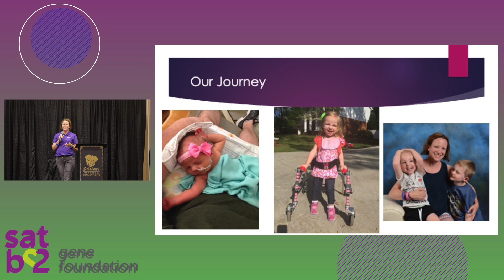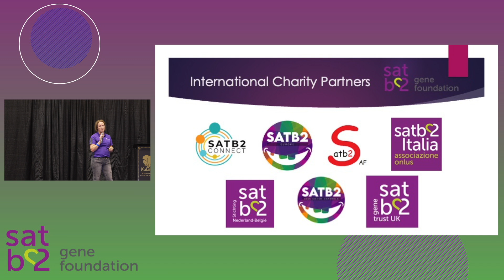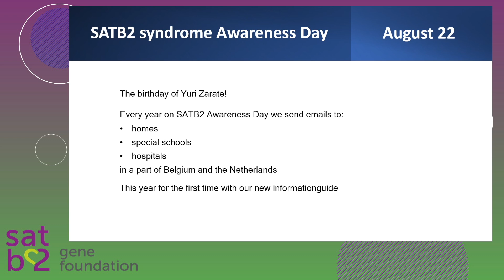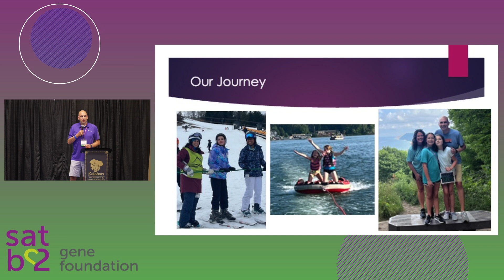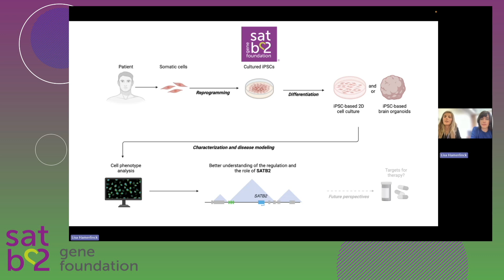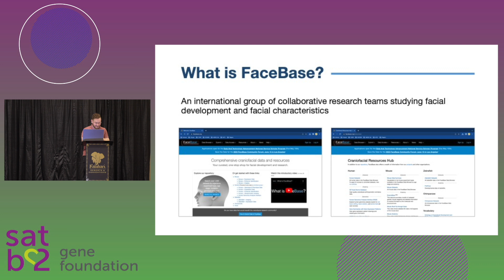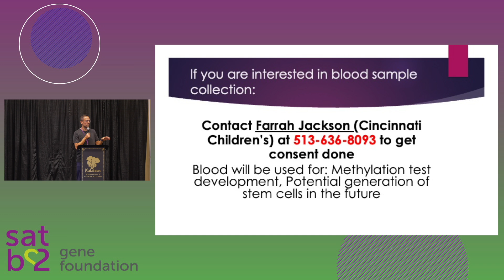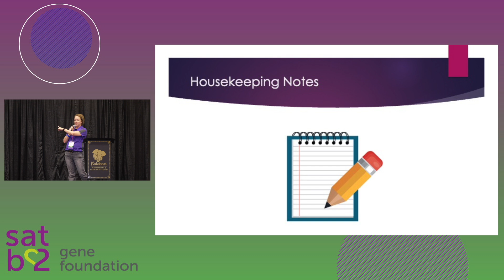Kickoff Session: Conference Overview and News from the SATB2 Gene Foundation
2024 SATB2 Gene Foundation Family & Medical Conference, Sandusky, Ohio (July 18 & 19, 2024)

Join us as we Kick Off the 2024 SATB2-Associated Syndrome Family and Medical Conference.  With our largest attendance to date, we will share updates about the conference, on site research study opportunities, and share news from the SATB2 Gene Foundation and community.  Learn more about our programs, our strategic plan, funding opportunities and more!  A session not to miss!